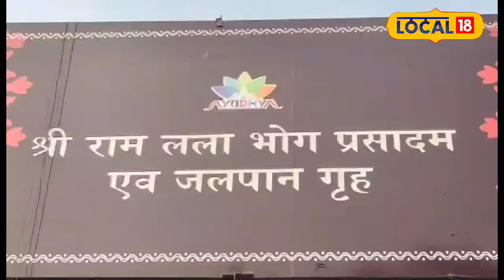Ayodhya Ram Mandir : तीन पीढ़ियों से यह परिवार रामलला को चढ़ा रहा है दही-रबड़ी का भोग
Preparations for the consecration of Lord Ramlala are going on war footing. Ram's city seems to be colored in the colors of Pran Pratistha, while the family associated with Ram Lalla is also emotional in this historical moment. Who have direct or indirect relation with Lord Ram.
भगवान रामलला की प्रतिष्ठा की तैयारियां युद्ध स्तर पर चल रही है. राम की नगरी प्राण प्रतिष्ठा के रंग में रंगी नजर आ रही है तो इस ऐतिहासिक क्षण में रामलला से जुड़ा वह परिवार भी भावुक है. जिनका भगवान राम से सीधा या परोक्ष संबंध है.